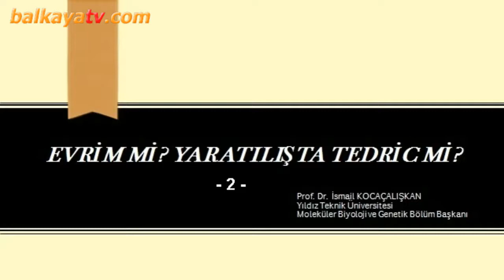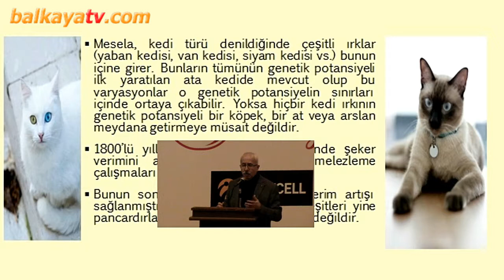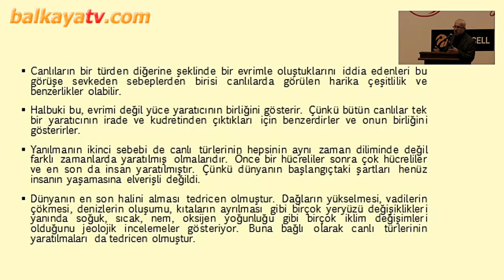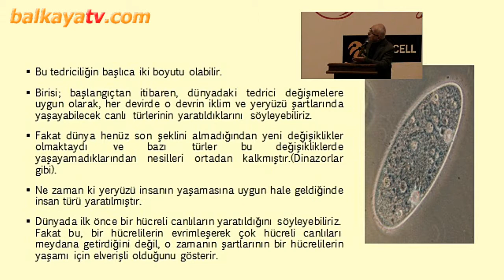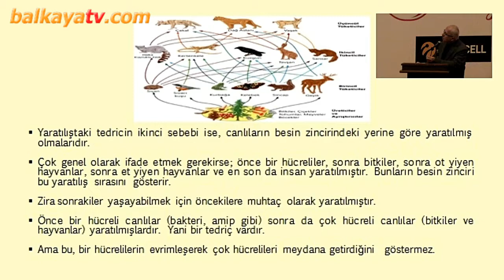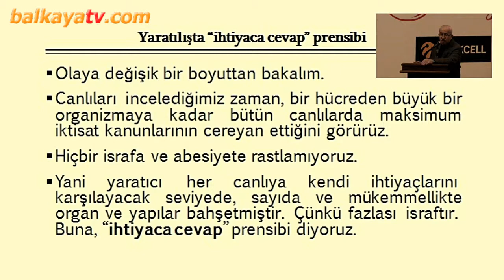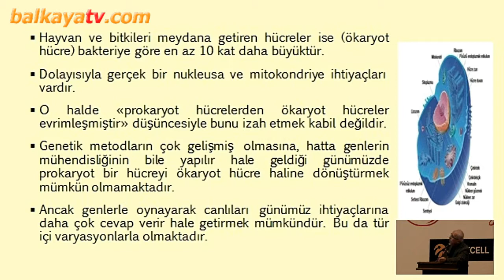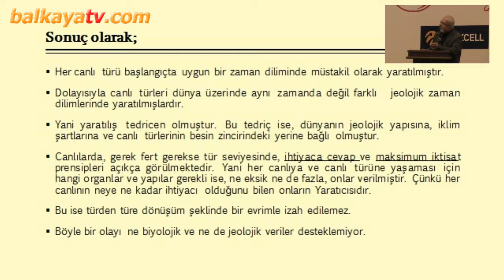Evrim teorisi gerçek mi ? Evrim nedir ne değildir -2 Prof. İsmail Kocaçalışkan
Evrim teorisi gerçek mi ?, Evrim nedir ne değildir?, Moleküler biyoloji ve genetik bölüm başkanı, Prof İsmail Kocaçalışkan, genotip değişir mi, türler arası geçiş mümkün müdür, evrim mümkün müdür, genetik mühendisliği çalışmaları nasıl yapılıyor, bitkilerdeki tozlaşma nasıl gerçekleşir, canlılardaki besin zinciri nasıl işler, Evrim teorisi hakkında ezber bozan açıklamalar